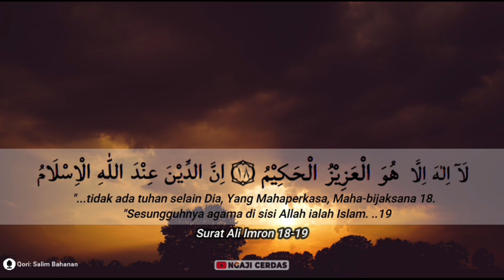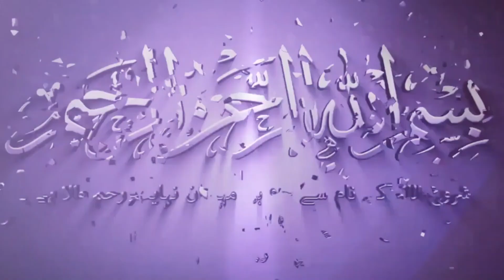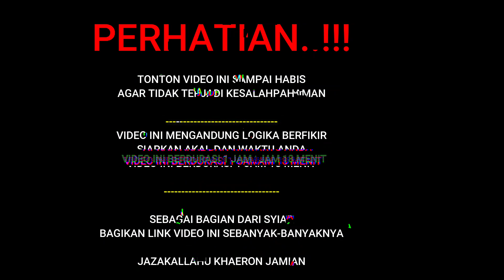BONGKAR FAKTA !! MUALAF MANTAN MISIONARIS KRISTEN INI UNGKAP STRATEGI MURTADKAN BANYAK MUSLIM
BISMILLAH

Kami (Ngaji Cerdas) membuka Peluang Donasi Jariyah Dakwah kepada Kaum Muslimin untuk Membantu Biaya Operasional Broadcasting dan Equipment.

Bagi Yang ingin berkontribusi melalui donasi, melalui kontak 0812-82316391 WA ( Kang Asep Abu Zagha )

Kali ini Ngaji cerdas interview seorang mualaf, beliau menceritakan kisah hijrah dan kronologi sehingga menjadi muslim. MENGEJUTKAN BONGKAR FAKTA !! STRATEGI MUALAF MANTAN MISIONARIS INI MURTADKAN BANYAK MUSLIM

KERJASAMA BISNIS
ENDORS
IKLAN

Support Youtuber Dakwah Indonesia!!

christian prince
muallaf terbaru
th2 tv
pierre vogel
pendeta murtad
mozaik islam
indonesia belajar tanpa guru
 akativis gereja mualaf prince mualaf channel
MISIONARIS MUALAF
MUALAF CHANNEL